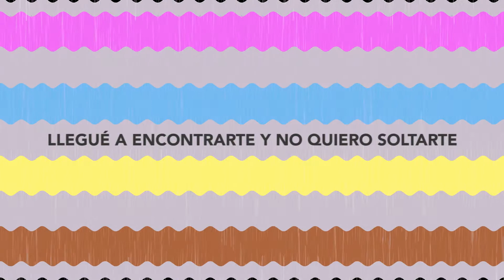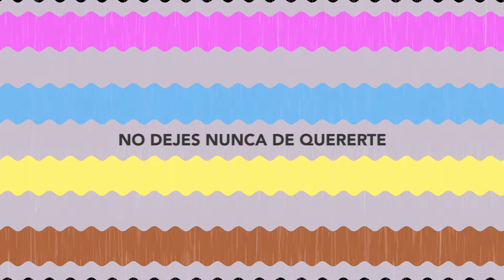Valdo Rodríguez -Llorando en el sofá (lyric video oficial)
Espero que les encante esta canción y la compartan ! 💜
Con tus amigos , pareja , con quien quieras !  Con eso me ayudas a seguir generando nueva música y mas producciones ❤️

Por Osvaldo Rodríguez .
Producción / grabación / masterizacion por Alex Fawkes .
En estudio Apolo XLlll.

VideoLyric por Mardy Ruth.